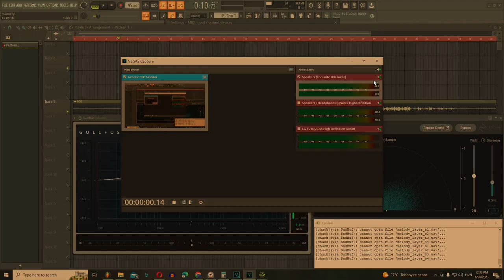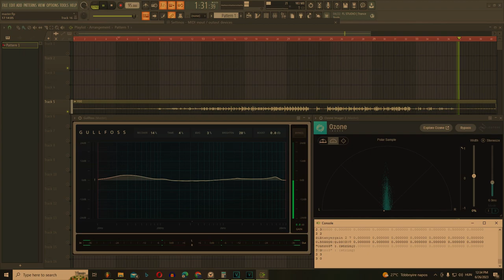Generative Boombap Beat using ChucK Programming Language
The bottom line of this project is that the program chops up different samples and randomizes the order in which they are applied. I made this in ChucK and then mastered it in FL Studio.